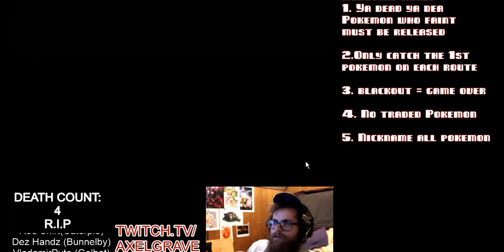Pokémon X Nuzlocke Let's Fail! Ep: 53 | Axel Grave Fail Inc | Emulator Custom Mode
Our quest to pay lumiose’s damn electric bill continues in this episode of Pokemon X nuzlocke and wouldn’t you know it we screwed up some of the editing...what! That never happens...cough. Sorry guys, I'll try to be better about it when doing these group edits.